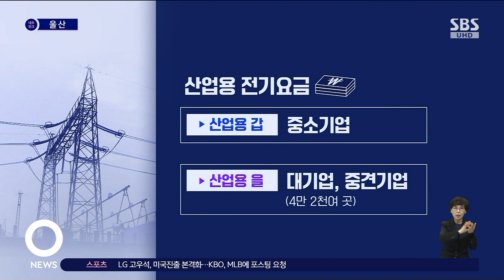울산, 산업용 전기 사용량 전국 2위인데…부담 '눈덩이' / SBS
〈앵커〉

한전이 올 들어 3차례나 산업용 전기요금을 인상했습니다. 이 때문에 산업체가 밀집한 울산의 전기료 부담이 눈덩이처럼 커지고 있습니다.

김익현 기자입니다.

〈기자〉

세계 1위 아연 제련업체인 이 회사는 작업 특성상 전기를 많이 씁니다.

올해 3번에 걸친 전기료 인상으로 연간 1천500억 원 선인 전기료가 내년엔 600억 원가량 더 늘어날 걸로 보고 있습니다.

대형 정유회사인 이 회사는 지난 9일 인상만으로 연간 600억 원의 전기료 추가 부담이 발생할 걸로 전망합니다.

초대형 조선업체인 이곳도 이번 인상으로 연간 전기료 부담이 200억 원 정도 늘어날 걸로 전망했습니다.

기업 규모에 비해 전기를 많이 사용하는 기업일수록 부담은 더 큽니다.

[기업체 관계자 : 아무래도 우리는 전기요금이 원가에서 차지하는 비중이 높아서 상당히 부담스럽습니다.]

산업체가 밀집한 울산의 산업용 전기 사용량은 충남에 이어 전국 2위입니다.

올 들어 8월까지 울산의 전기 판매량 가운데 산업용의 비율은 무려 86%, 금액으로는 2조 6천983억 원입니다.

[최진혁/울산상공회의소 경제총괄본부장 : 가뜩이나 경기가 좋지 않은 상황에서 가파른 전기 요금 인상은 지역 기업들에게 큰 부담이 되고 있습니다. 인상 폭과 시기 조정 등 기업 부담 완화를 위한 조치가 필요합니다.]

산업용 전기요금은 중소기업이 주로 쓰는 '산업용 갑'과 대기업과 중견기업이 주요 고객인 '산업용 을'로 나뉘는데, 이번에 올린 요금은 '산업용 을'이고 대상업체는 4만 2천여 곳입니다.

하지만 한전의 부채 규모가 워낙 커 조만간 '산업용 갑' 전기요금도 오를 거라는 전망이 많아 수많은 중소기업들도 긴장하고 있습니다.

(영상취재 : 이종호 UBC, 디자인 : 송정근 UBC)

UBC 김익현